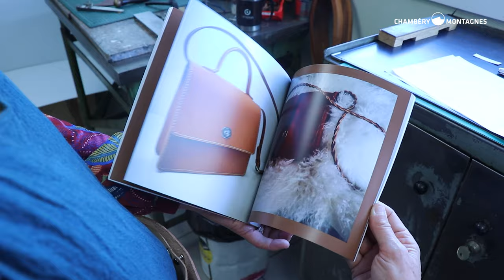Les artisans de Chambéry Montagnes - La galerie Caractères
Plongez dans l'univers artistique des artisans de la galerie Caractères à Chambéry !

Ce qui les distingue, c'est leur amour pour la création manuelle, chaque œuvre est une expression unique de leur imagination débordante !

Aujourd’hui, ils vous invitent à découvrir leur galerie boutique fascinante !